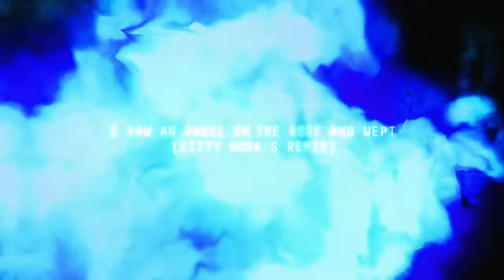I Saw An Angel On The Roof And Wept - Kitty Amor & Somadina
‘I Saw An Angel’ is the first major release from Kitty Amor, showcasing her impeccable production skills. The song was originally penned by Somadina for her recent EP, “Heart of the Heavenly Undeniable” and has now been reworked with Kitty Amor into an Afro-House track for the dance-floor.

Bringing together their disparate and unique sounds, with Somadina’s haunting vocals and Kitty’s inimitable ability to channel energy through music, the track is already making waves across the international club scene from Fabric to Hï.

Both women share Nigerian heritage and are equally passionate about supporting and elevating the eclectic sounds of Africa on the global stage. Somadina and Kitty are two shining examples of African artists not conforming to the current expectation of Afrobeats, both working across genres and not allowing any specific sound to define them.